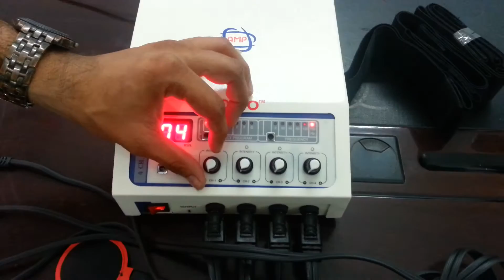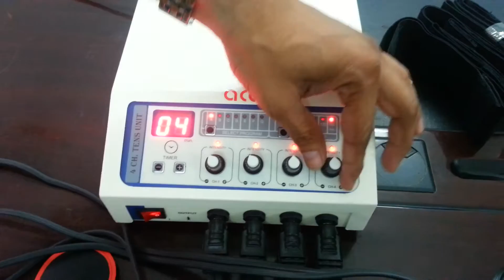AMP-03TN03 Physiotherapy acco Tens Unit (Digital with Programs)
AMP-03TN03 Physiotherapy acco Tens Unit (Digital with 8 inbuilt Programs) is used for pain relief by the Physiotherapist in their physiotherapy and Rehabilitation Departments. TENS stand for Transcutaneous Electrical Nerve Stimulation.